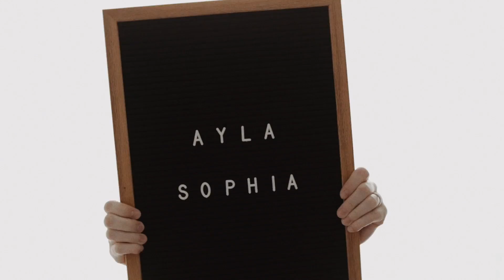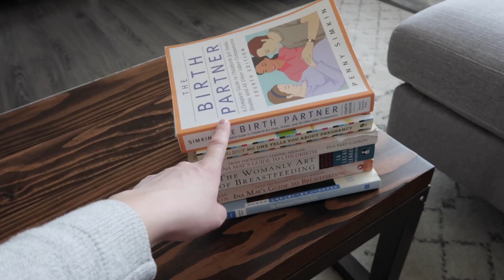33 Weeks Pregnant! | Update & Bump Shot!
33 Weeks Pregnant! | Update & Bump Shot! -- How are we 33 weeks pregnant already and filming another pregnancy update!!?? From symptoms, stretch marks and cravings to a 33 week bump/belly shot.. all in today's video!

Natural - YouTube Music Library

T4C 1A7